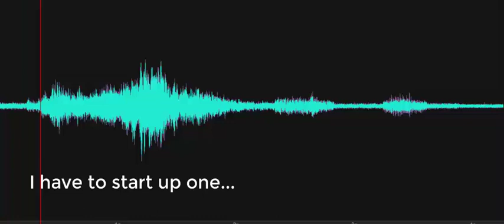Taking attendance at the Mill Lane School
Investigator is setting up equipment and states, "I have to start up that one." Two EVPs are heard, likely taking attendance at the schoolhouse, "Here!" and "Here!" Recorded on August 21, 2023, at the Mill Lane Schoolhouse, Delaware Agricultural Museum, Dover, Delaware.